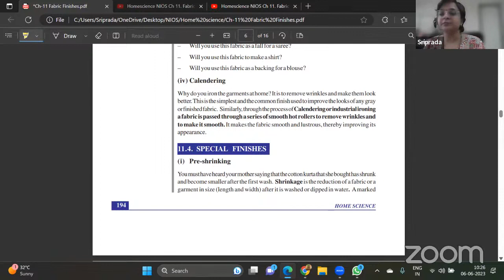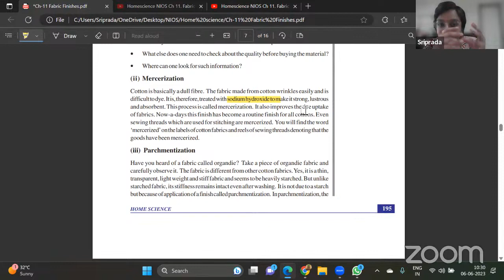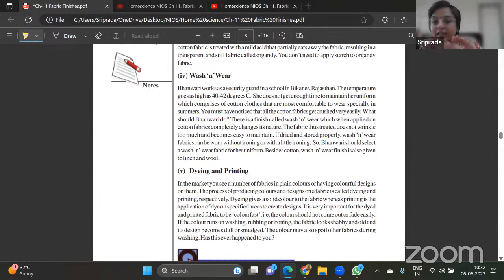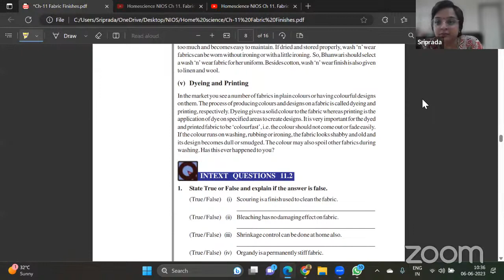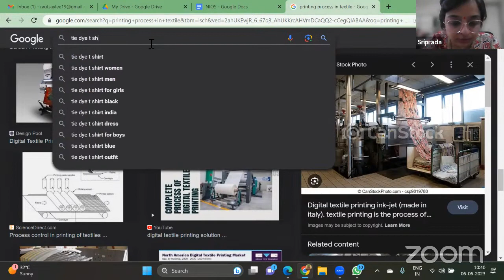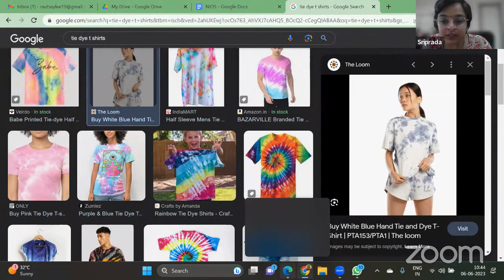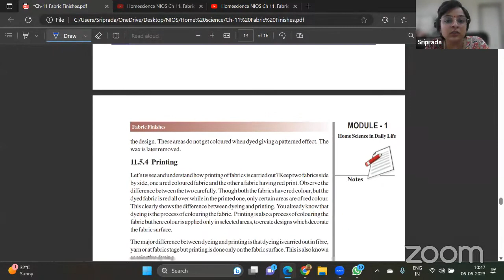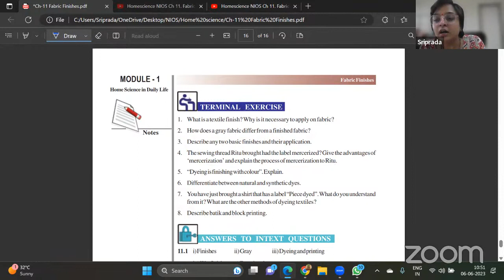Homescience NIOS Ch 11. Fabric finishes - session 2